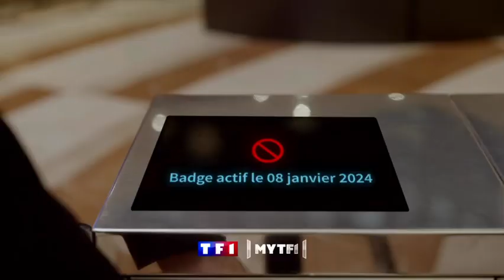Bruce Toussaint débarque chez TF1 !